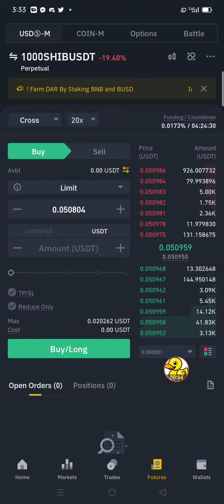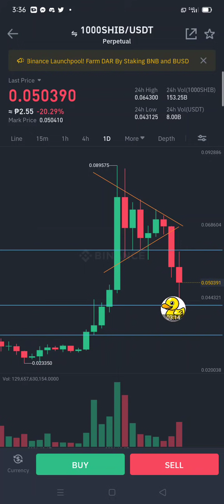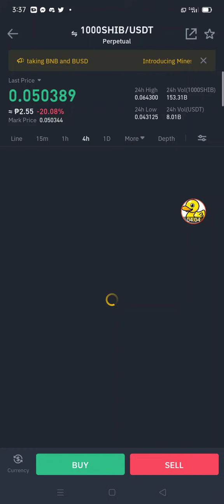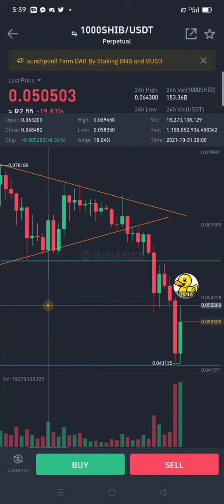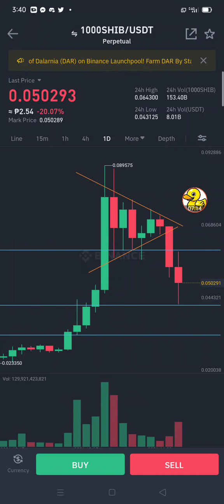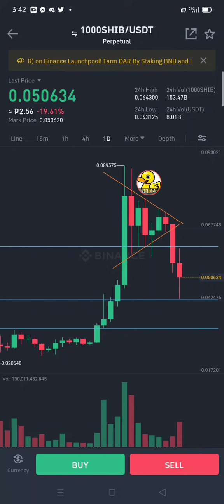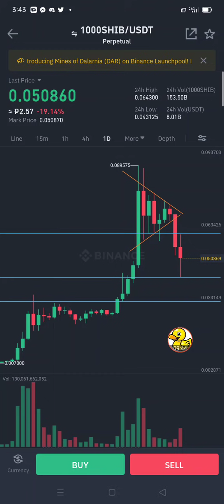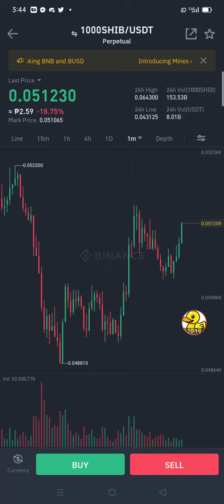SHIBA INU CHART REVIEW | BREAK DOWN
shiba inu chart review break down Ano ba mga ka protambay time to sell na ba or buy? anu ang takbo ng chart ng shiba tara chekin natin.

✍️Cryptotab account SignUp
free btc mining

(BTC)
1D8gAneHnyhkfBqD3qbkTT2es8rqbdXgFT

(ETH) erc20
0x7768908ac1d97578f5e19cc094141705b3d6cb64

(ETH) bep20 bsc
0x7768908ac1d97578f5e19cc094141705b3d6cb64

(BNB) bep20
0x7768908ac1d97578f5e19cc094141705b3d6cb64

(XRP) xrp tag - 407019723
rEb8TK3gBgk5auZkwc6sHnwrGVJH8DuaLh

(BCH)
1D8gAneHnyhkfBqD3qbkTT2es8rqbdXgFT

(USDT) erc20
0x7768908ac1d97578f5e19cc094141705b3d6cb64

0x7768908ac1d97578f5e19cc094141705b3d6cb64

(BUSD) erc20
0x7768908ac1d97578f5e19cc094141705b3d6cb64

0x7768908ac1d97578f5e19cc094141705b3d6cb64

(TRX) bep20 bsc
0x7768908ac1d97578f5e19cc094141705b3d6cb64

(TRX) trc20
TL7roQj2L1CSoe1cZpvEK63bzErBTMDzzY